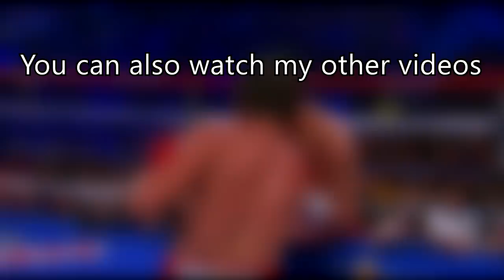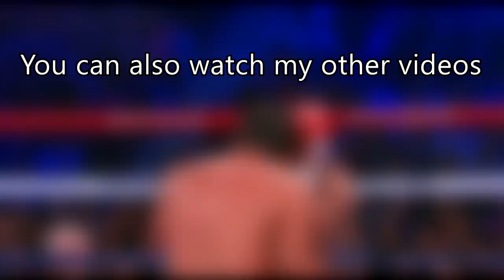Juan Manuel Marquez | All Losses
All Losses of Juan Manuel Marquez
00:08 Juan Manuel Marquez vs Freddie Norwood
03:20 Juan Manuel Marquez vs Chris John
06:32 Juan Manuel Marquez vs Manny Pacquiao 2
07:48 Juan Manuel Marquez vs Floyd Mayweather Jr
12:14 Juan Manuel Marquez vs Manny Pacquiao 3
13:25 Juan Manuel Marquez vs Timothy Bradley Jr